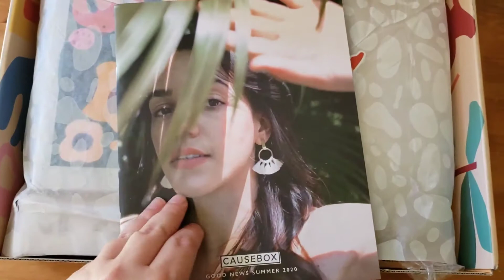CauseBox Summer 2020 Unboxing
At the time I signed up for a year membership.  And I'm so happy that I did!  The Summer 2020 box has me giddy inside.  Maybe I'm getting old, but something about kitchen items makes me happy.  On top of the amazing products that make up their box, CauseBox's mission is to bring sustainable and ethical products to everyone.  So I can feel good about spending my money with them knowing it is going to some great causes.  Do you sub to CauseBox?  What is your favorite item in this season's box?